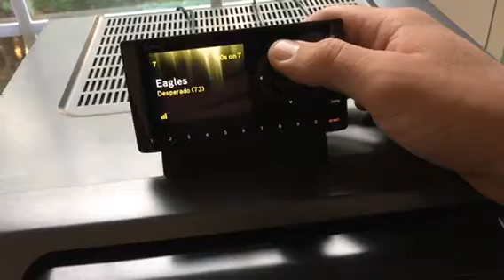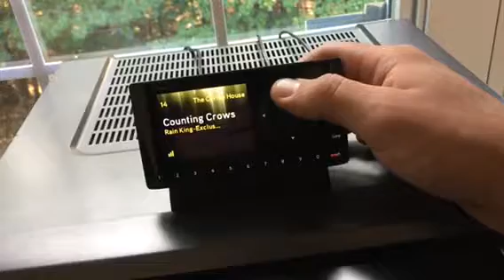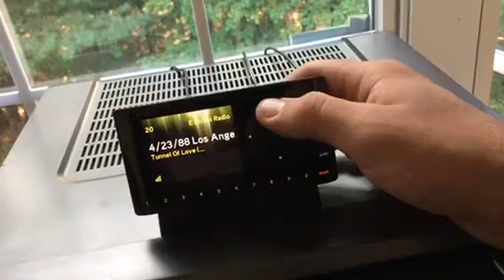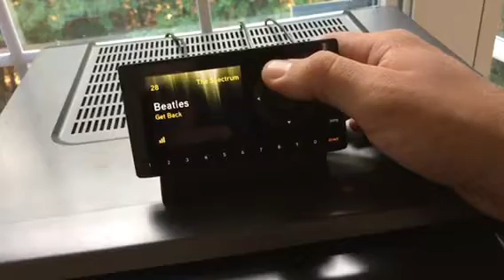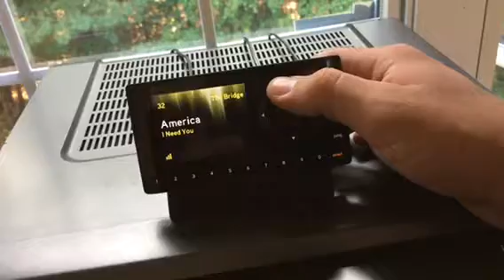XM Satelite Radio Scan (Part 1)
I absolutly love XM now.